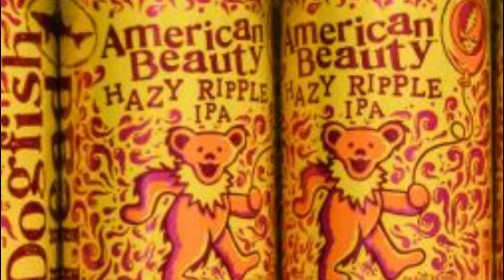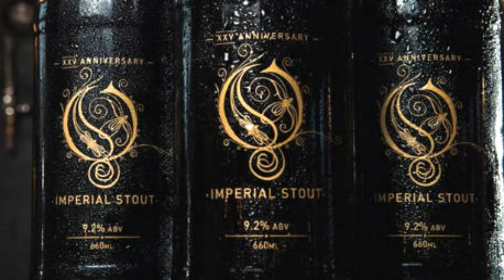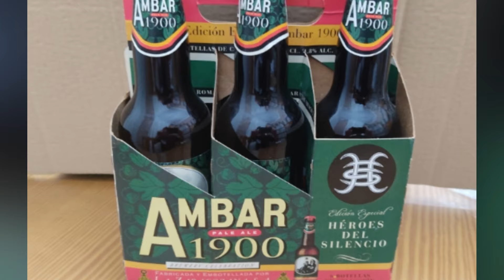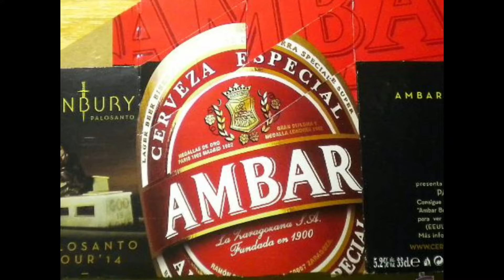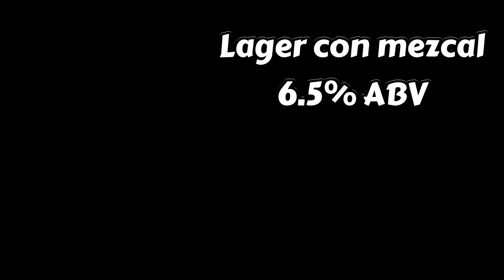OTRAS 10 CERVEZAS CREADAS POR TUS ARTISTAS FAVORITOS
Muchos músicos son también empresarios pero parece que la cerveza es su negocio favorito pues hay muchas cervezas creadas por rockeros. En este video te presento otras 10 cervezas creadas por tus músicos favoritos.

"La cerveza, más que una bebida" 🍺❤️

🔴¡CONVIÉRTETE EN MIEMBRO Y DISFRUTA BENEFICIOS EXCLUSIVOS!🔴
🍺 Asesoría sobre cerveza
🍺 Asesoría sobre creación de contenido
🍺 Insignias y stickers personalizados
🍺Mención en videos
🍺Respuesta prioritaria a comentarios